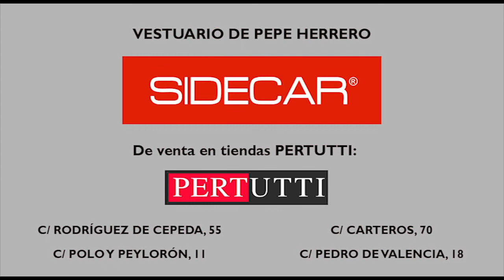ENTREVISTA COLECTIVA CON LAS FALLERAS MAYORES 2018 DE MONCADA.